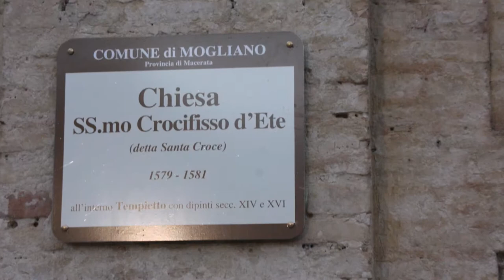Chiesa ss Crocifisso d'Ete - Shrine of Santissimo Crocifisso (Holy Cross), Mogliano (manortiz)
SS Crocifisso di Mogliano
 La Chiesa del SS. Crocifisso d´Ete di Mogliano sorge in territorio moglianese, al crocicchio per Montegiorgio e Francavilla d´Ete, lambito dal torrente Ete Morto. La prima pietra, l´11 novembre 1579, fu posta per meno del vescovo di Fermo mons. Pinelli, che ne scelse la collocazione sulla fatiscente miracolosa edicola. Il governo e l´amministrazione furono attribuiti, con bolla di papa Gregorio XIII, alla confraternita del SS. Sacramento, che tuttora li conserva. Oggi è nota come Chiesa di Santa Croce, perché nella prima metà del ´700, tale Marcelli vi custodì, portandola da Roma, una preziosa reliquia della Croce di Cristo.Il rinvenimento del sacro legno sarebbe avvenuto ad opera dell´imperatrice Sant´Elena il 3 maggio del 326, nel corso di un viaggio in Terra Santa. La planimetria della Chiesa, a navata unica con volta a botte di mattoni a vista, che scarica il peso sulle pareti attraverso dieci peduncoli, assume la forma di croce latina per l´apertura di due cappelle laterali all´altezza del transetto. In mezzo al transetto si innalza un tempietto dorico rinascimentale in pietra moscata a base quadrata e piano superiore ottagonale, chiuso da un capolino con tamburo alleggerito da finestre.Il tempietto richiama quello della Santa Casa di Loreto. A definire la zona inferiore esterna, una trabeazione classica coronata da architravi, entro cui si sviluppa un arco a tutto sesto, impiantato su colonne doriche. Negli archi, tranne quello di facciata, una serie di affreschi datata 1594 e firmata da Pier Francesco Renolfi da Novara.